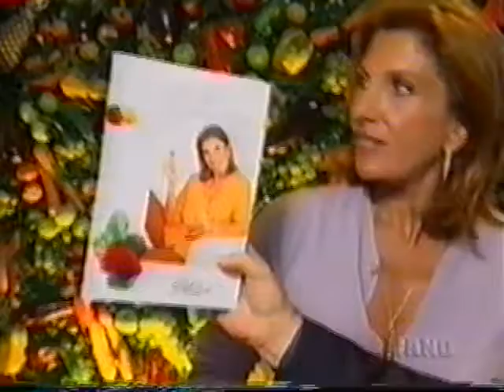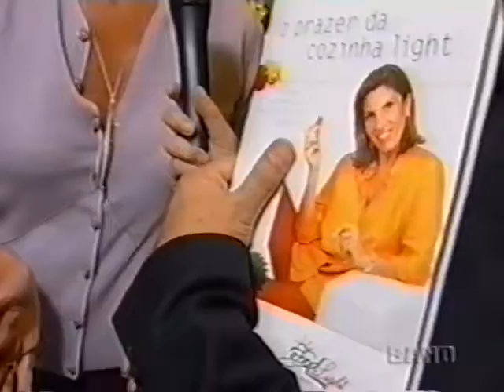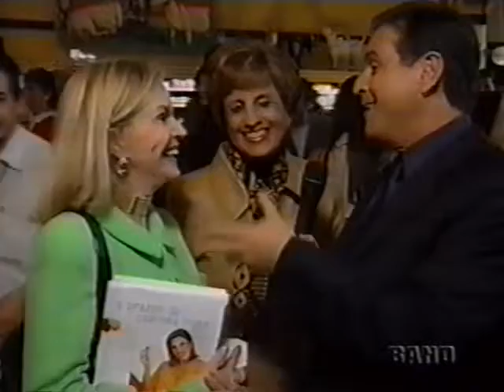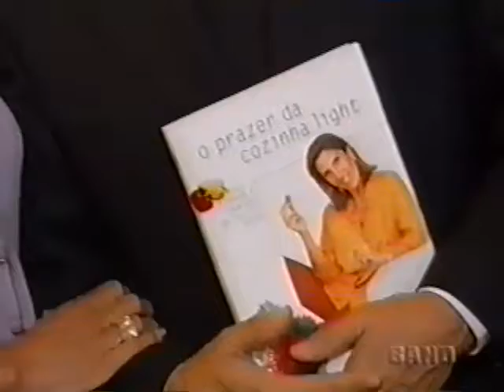2001 FLASH - BAND (27 06 2001)